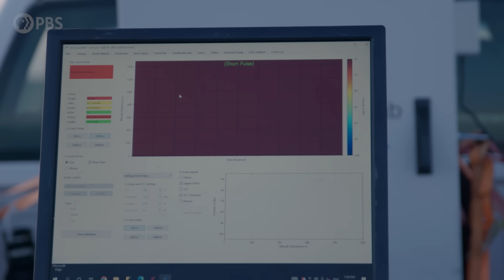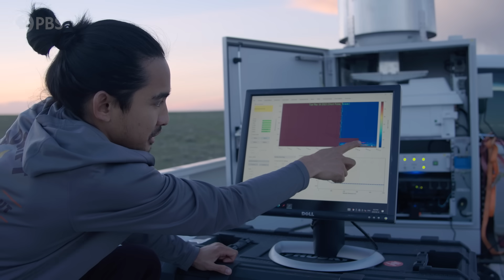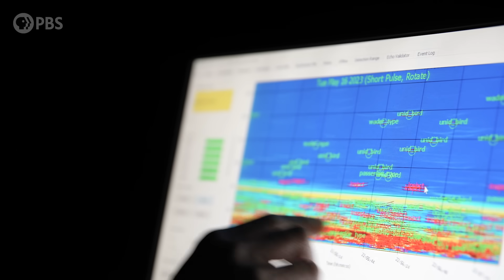The Movement to Save Our Night Skies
For most of human history, darkness meant danger. Humans sought out light to stay safe and extend our active hours. Centuries later, we’ve succeeded so well in our illumination efforts, we have literally dimmed the stars.

Join host Baratunde Thurston in exploring one small town’s mission to become a Dark Sky Community and reclaim the darkness of night. Follow researchers in Western Colorado to discover how the darkness of night is not just important to experience the wonders of the cosmos, it’s vital to maintaining healthy ecosystems—and saving the epic migrations of America’s birds.